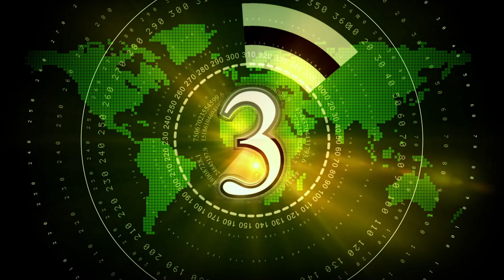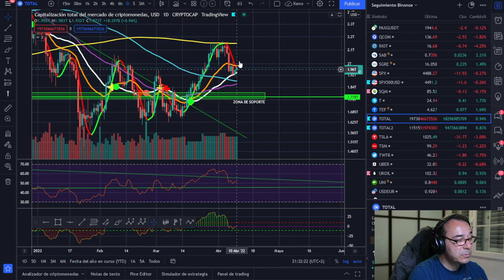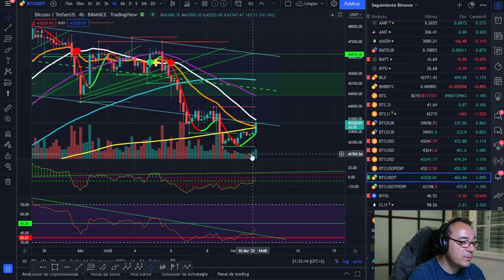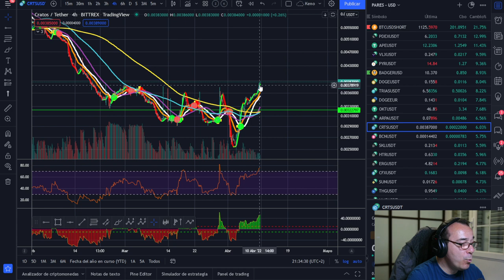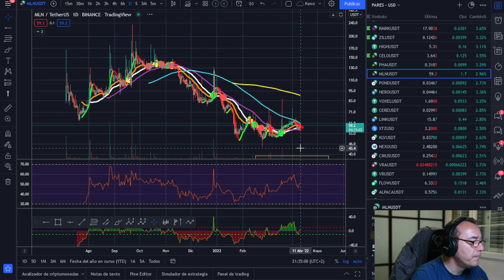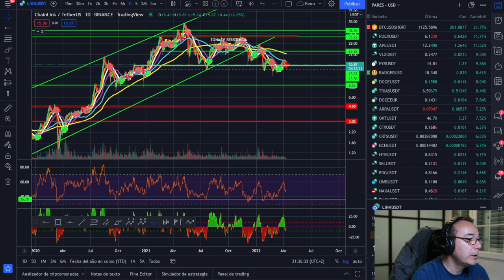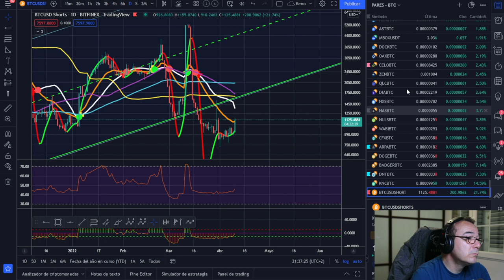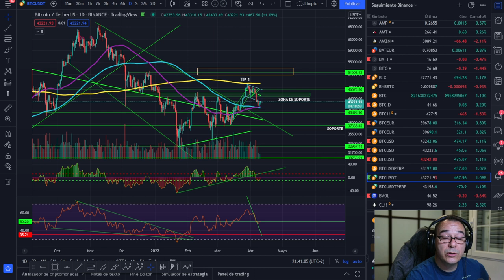🚀 BITCOIN 🤢🤢🤢¡ÚLTIMA OPORTUNIDAD! 😱😱😱¿ANSIEDAD POR COMPRAR Y VENDER?😤😤😤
CURA LA ANSIEDAD DE BITCOIN CON ESTO

LECTURAS RECOMENDADAS:
EL MEJOR SOBRE BITCOIN Y BLOCKCHAIN FÁCIL DE ENTENDER: